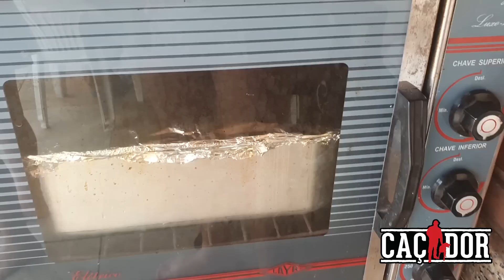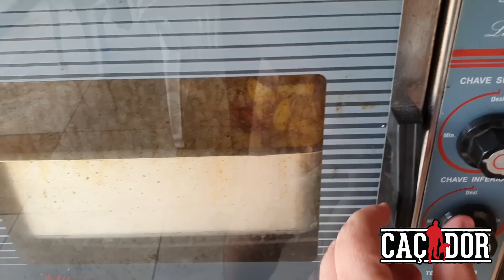Robalo assado - Receita do Caçador